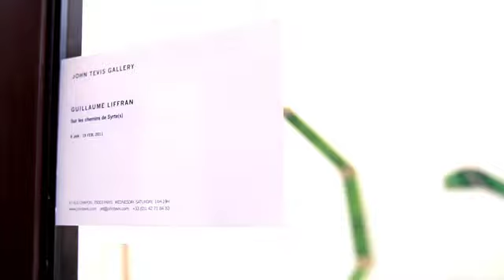Guillaume Liffran / les chemins de Syrte(s)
Portrait de l'artiste Guillaume Liffran autour de son exposition "les chemins de Syrte(s)" à la galerie John Tevis.